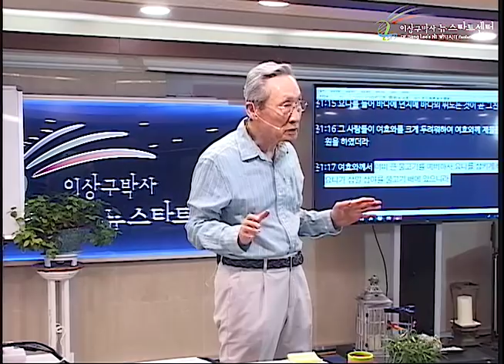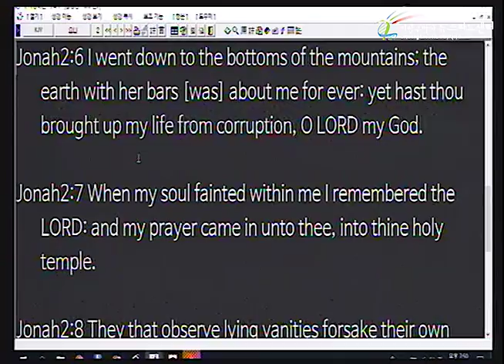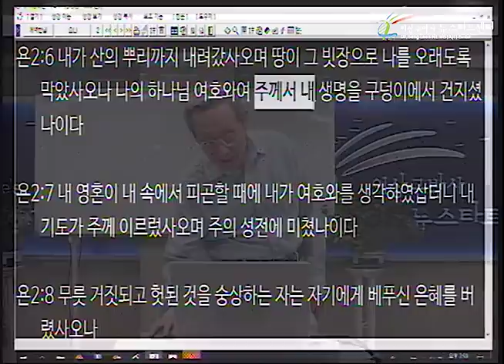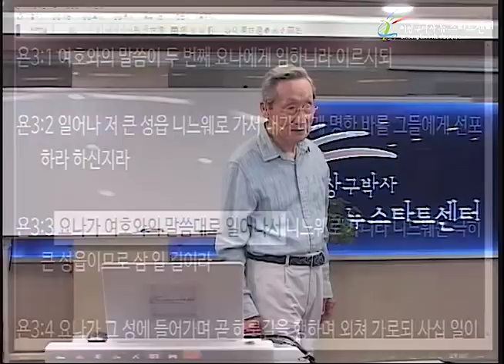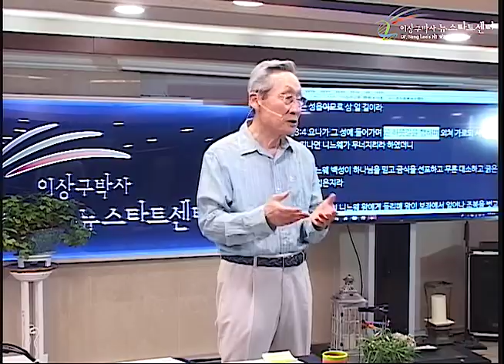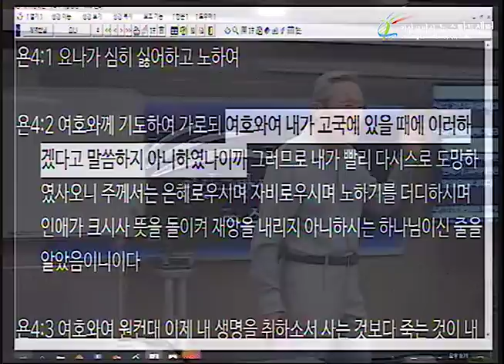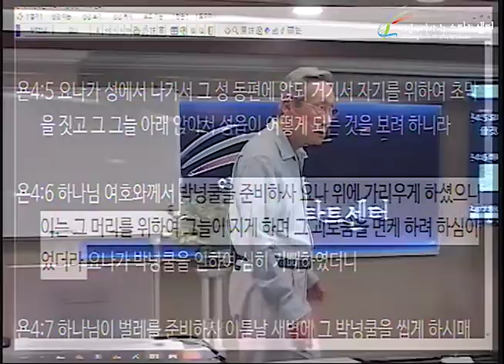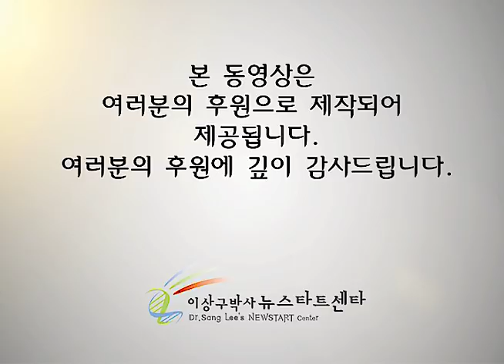H229 05 요나가 구원을 받았나?